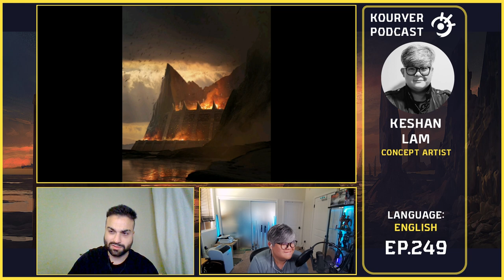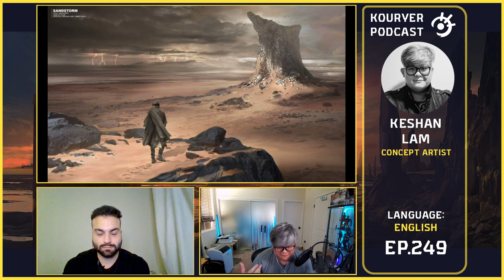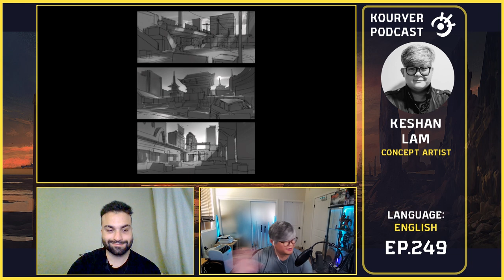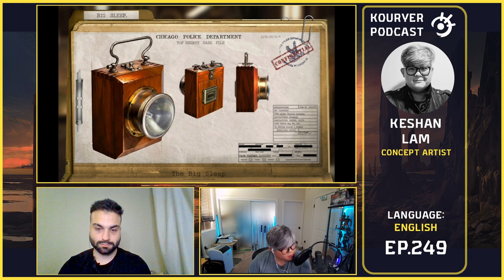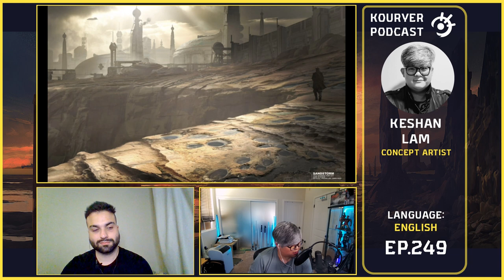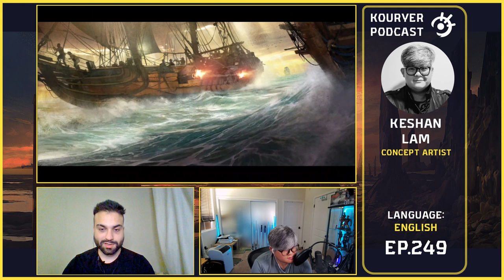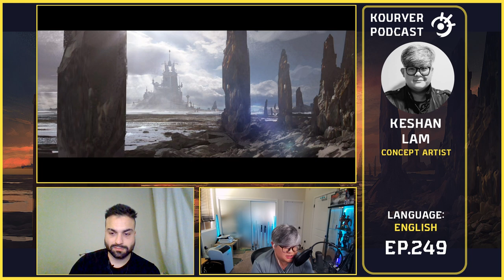Kouryer Podcast EP.249 (Keshan Lam)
▶️Episode 249

➗Guest : @keshanlam_draws is Co Founder / Creative Director at Throttle Concept Studio and also Instructor at BrainStorm School from Los Angeles,United states.

✳️For full version of the podcast you can visit any podcast platform and search "kouryer podcast".

00:00:00 - Start

00:01:45 - give a little introduction on how you got into visual arts and design?

00:25:50 - what is your main branch of design that you're focusing on? and tell us about your experience from the start till now on it?

00:41:00 - how does your design process usually go anytime you want to start working on a design project?

00:44:40 - who are your favorite artists and designers? (that have inspired you the most)

00:48:40 - any advice and tips for a good portfolio and resume for artists?

01:08:00 - what area beside that you're working on your interest to explore and learn?

01:15:25 - general art chat

01:21:40 - Time capsule

The V1 release of Yeager displayed above is  Free for Personal + Commercial Use.
Sole ownership and rights to the typeface belong to Jeremy Nelson + Jeremy Nelson Design.

Distribution of the typeface is permissible upon request.